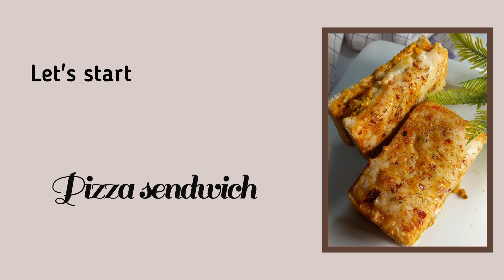Instant Pizza Sandwich Recipe || Healthy 10 Minutes Lunch Box Recipe || Bread Pizza Recipe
Pizza Sandwich Recipe
Pizza Recipe
Sandwich Recipe
Cheese Sandwich Recipe
Pizza without pizza Dough
Bread Pizza Recipe
Healthy Lunch Box
10 Minutes Lunch Box Recipe
Bread Recipe
Chicken Recipe
Instant Lunch box ideas
Instant Tiffin Box ideas
Lunch Menu
Kids Party Platter
Kids special Snack
Healthy Recipe
Street Food
YouTube Cooking Channel Videos
Food Thumbnail Ideas
Foodies cravings
Famous Bread Pizza Recipe
Easy and Quick Recipe
Restaurant style food
Online Order Earning Work